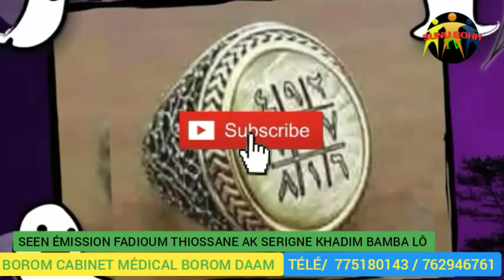SEEN ÉMISSION FADIOUM THIOSSANE AK SERIGNE KHADIM BAMBA LÔ (NEÉW KATANE THI SEUYE AK HÉMORROÏDE)